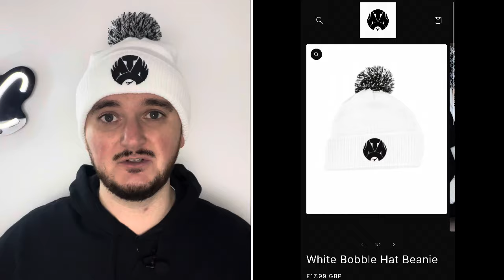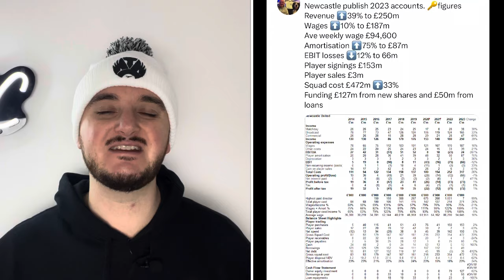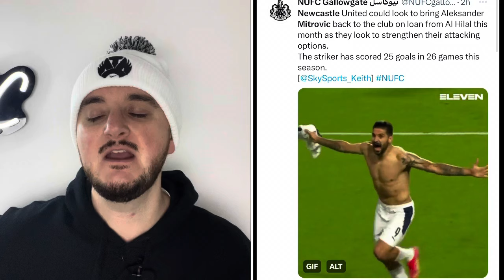Darren Eales WARNS Fans That Stars Will Be SOLD! Isak To Arsenal + Mitrovic RETURN?!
Follow us -